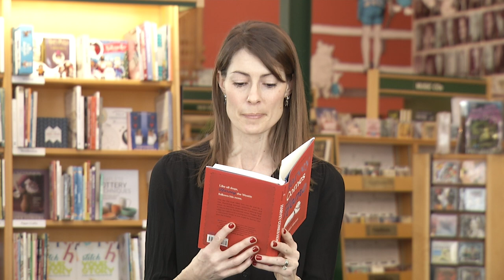Canadian author Colleen Nelson reads from her novel, Harvey Comes Home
A short reading from Manitoba author, Colleen Nelson. To learn more about Colleen and her novels, visit her

This video is part of our Made in Manitoba Minis series which will air on Shaw Winnipeg's Spotlight Access channel, along with our half hour author interview show, Made in Manitoba: Stories from Home. We celebrate our Manitoba authors!